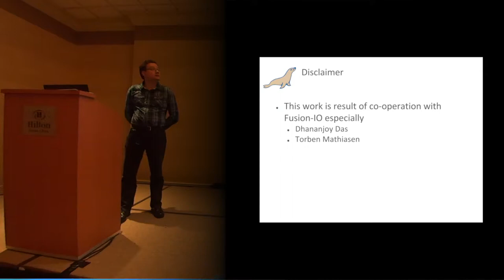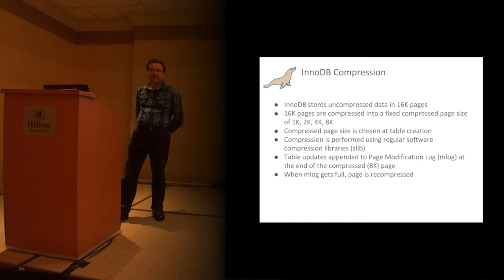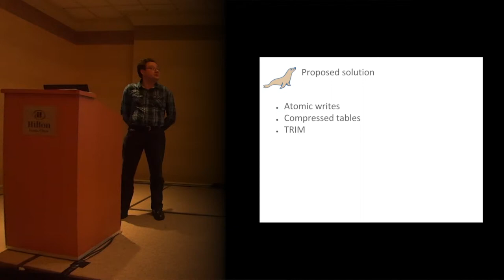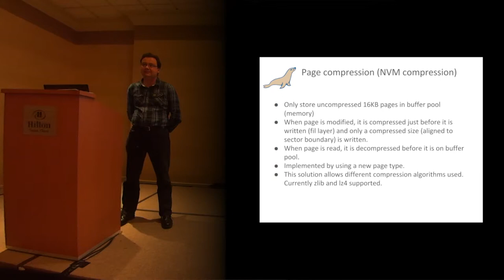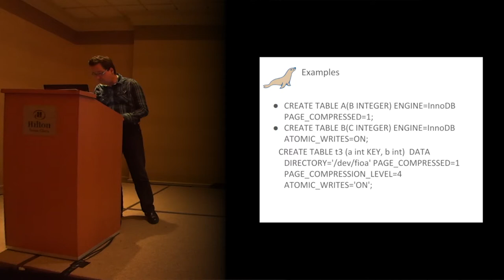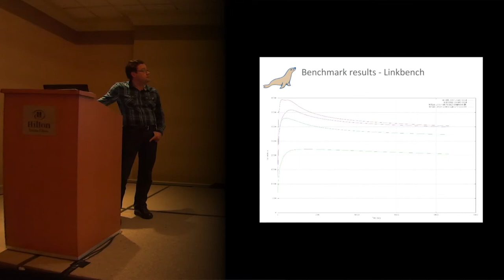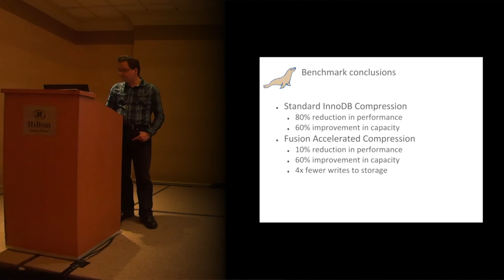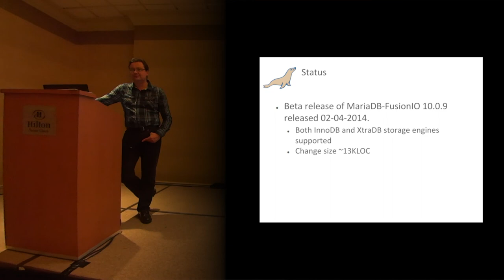Jan Lindström: Speeding Up MariaDB on Fusion-IO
MariaDB & MySQL Community Event
Santa Clara, April 2014

The MariaDB Foundation is grateful to the following companies for their substantial support:

SkySQL
Parallels Inc.
Booking.com
Automatic
Visma
Zenimax